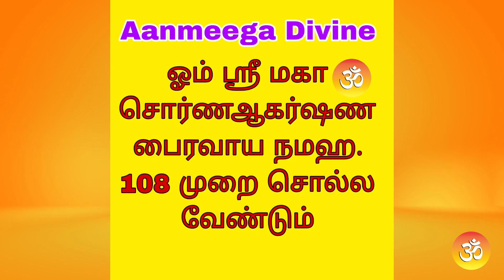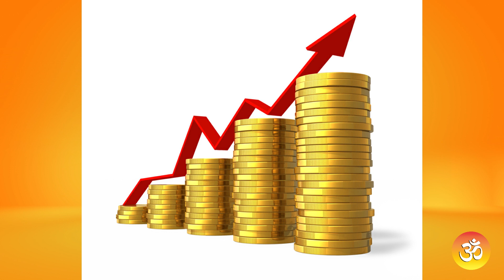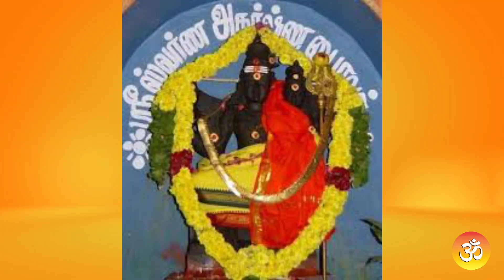இன்று சக்திவாய்ந்த மார்கழி அஷ்டமி நினைத்த காரியம் நடக்க இந்த வழிபாட்டை செய்தால் வெற்றி நிச்சயம்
nakshatra natchathiram rasi palan#2020#thulam rasi